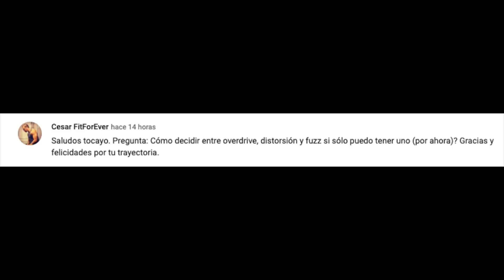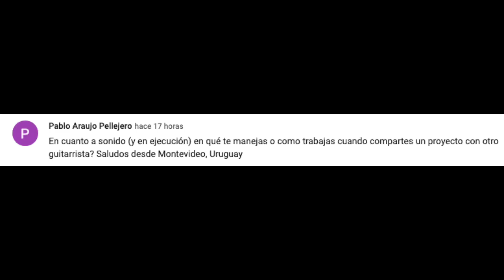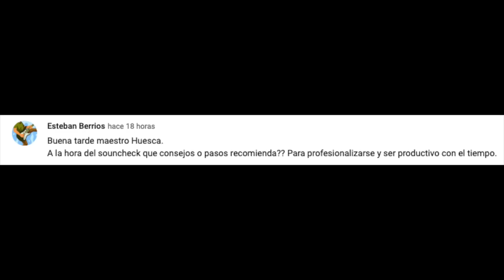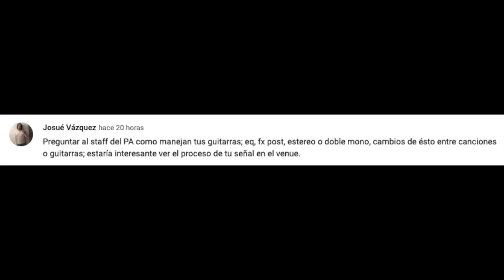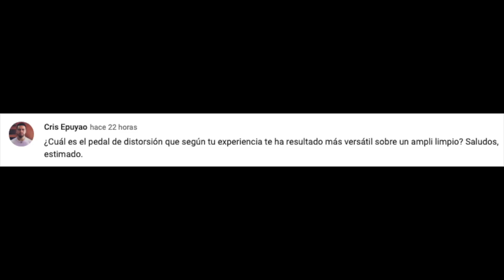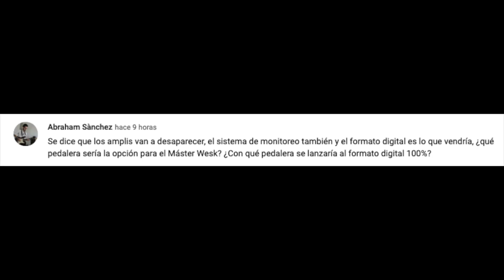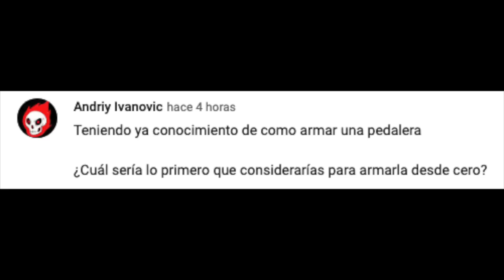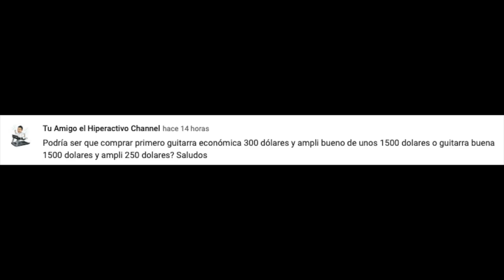GEAR SCIENCE: 13 PREGUNTAS CHINGONAS, 13 RESPUESTAS CHINGONAS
Un Q&A para el goce de todos ustedes. Gracias a quienes participan en éstas dinámicas. ¡Que lo disfruten!